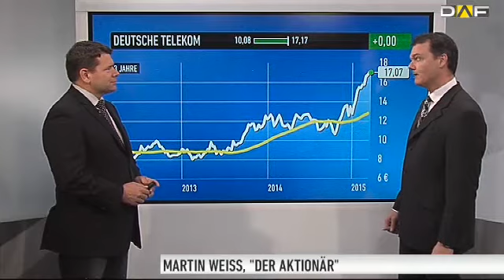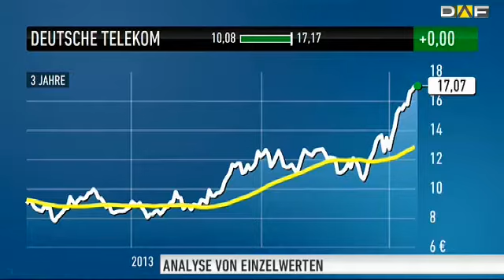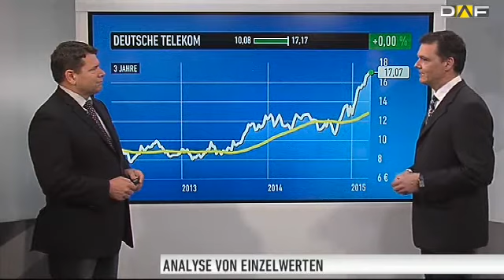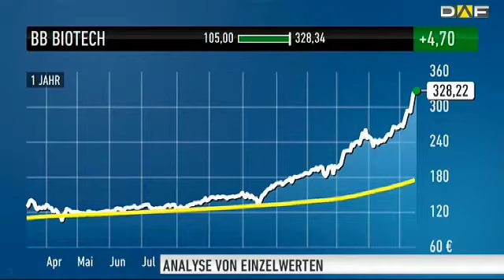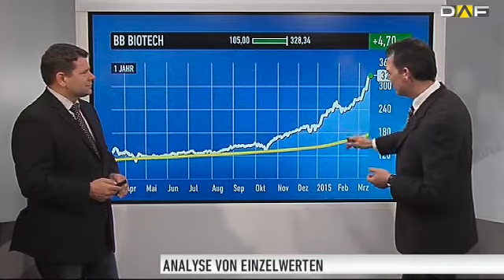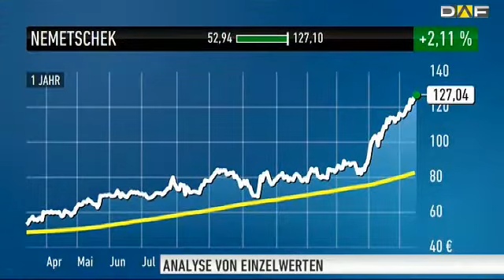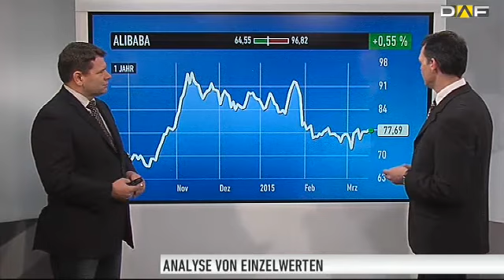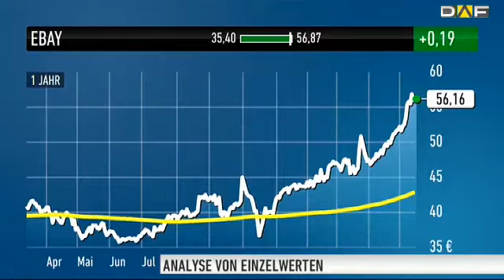Markt außer Rand und Band: Bei Rücksetzern kaufen!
Eine völlig verrückte Marktsituation: Anders kann das Kaufverhalten der Börsianer momentan nicht beschrieben werden. Der Markt gibt leicht ab und sofort werden diese Rücksetzer genutzt, um Zukäufe zu tätigen.